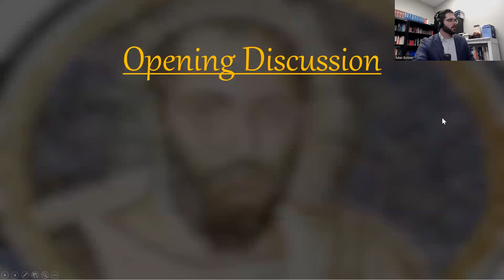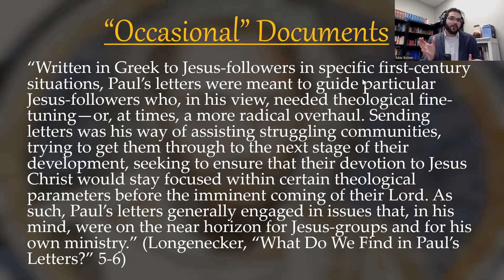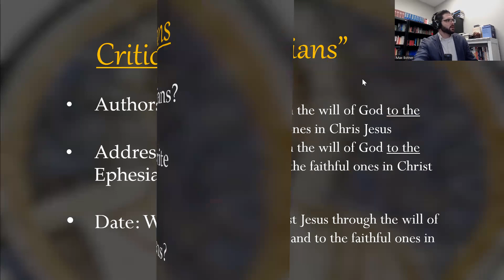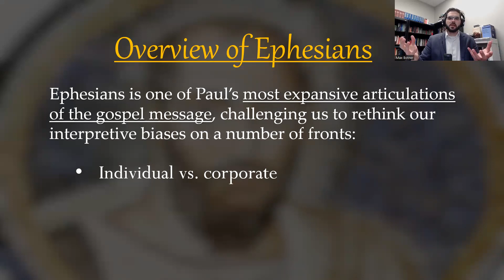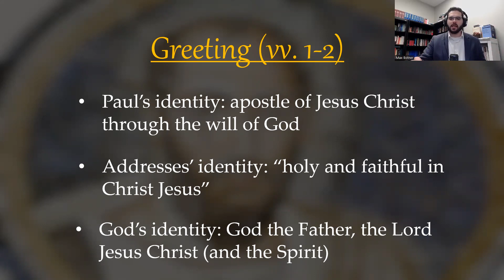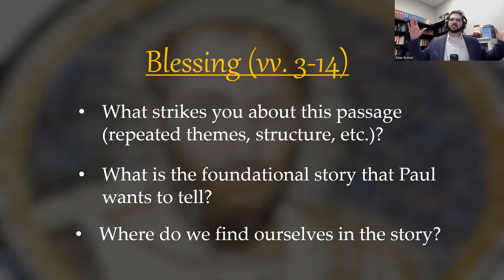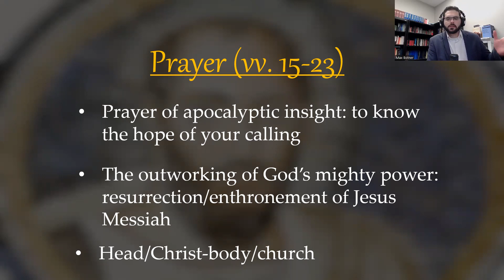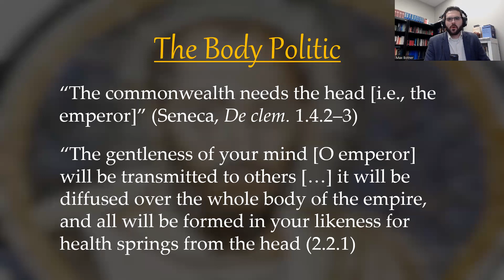Paul and the Letter To the Ephesians │ One People in Christ (Session 1)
Join the Facebook Center for Bible Study Group for ongoing conversation about the Bible, live Q&A sessions, and great community.

Paul’s letter to the Ephesians is a powerful articulation of the Christian gospel—a drama in which the God of Israel enacts the divine will for cosmic redemption in Christ (Eph 1:10). The apostle summons us to inhabit this story and so to embrace our “in Christ” identity. In an age of hyper-individualism, deconstruction, and deep-seated division, Ephesians offers a clarion call to the people of God to work out authentic Christian unity. This is the first session of our class on Paul's letter To the Ephesians. The goal of this first class is to give you a framework for interpreting Paul.

Chapter Breakdown👇
:25 - Overview of handout and class
4:53 - Popular ideas and assumptions about Paul
7:03 - A brief sketch of Paul's life
12:10 - Paul's letters are "occasional documents"
14:48 - Paul was a "pastoral theologian"
17:56 - Critical Issues in "To the Ephesians"
20:03 - Original destination of "To the Ephesians"?
26:35 - Dating Ephesians
30:02 - Overview of Ephesians
36:00 - Opening Greeting (Eph 1:1-2)
42:00 - Blessing (Eph 1:3-14)
52:40 - Prayer (54:35)
1:00:25 - The Politics of "Head-Body" Language

Class Notes👇
I. Paul’s Letters and the Letter to the Ephesians
• Paul’s letters are “occasional documents”
• Prison Epistles: Ephesians, Philippians, Colossians, Philemon
• “To the Ephesians”?

II. An outline of Ephesians
• Greeting (1:1-2)
• Ground narrative: The cosmic victory of God in Christ (1:3-2:22)
• Digression: the incarcerated apostle (3:1-13); + prayer (3:14-21)
• Paraenesis / moral instruction: unity and witness (4:1-6:9)
• Peroratio / summary + exhortation: the nature of the battle (6:10-20)
• Closing: commendation of Tychicus and farewell (6:21-24)

III. Greeting (vv. 1-2)
• Paul’s identity
• The addressees’ identity
• God’s identity: God the Father through the Lord Jesus Christ (by the Holy Spirit)

IV. Blessing (vv. 3-14)
• Theocentric narrative
• Predestination is about the unification of all things in Christ Jesus
• The Spirit as the sign and seal of our new creational inheritance

V. Prayer (vv. 15-23)
• Paul prays that the church might have ever greater insight into the riches of our new creational inheritance
• The creator’s power was put into effect through the resurrection and exaltation of the Lord Jesus Christ
• Jesus’s exaltation is God’s victory over the cosmic powers, some of which have wreaked havoc on his good creation

Resources for Further Study👇
- Cohick, Lynn H. The Letter to the Ephesians. NICNT. Grand Rapids: Eerdmans, 2020.
- Gombis, Timothy G. The Drama of Ephesians: Participating in the Triumph of God. Downers Grove: IVP, 2010.
- McKnight, Scot, Lynn Cohick, and Nijay Gupta, eds. Dictionary of Paul and His Letters. 2nd ed. Downers Grove, IVP, 2023.
- Wright, N. T. Paul for Everyone. The Prison Letters: Ephesians, Philippians, Colossian, and Philemon. Louisville: Westminster John Knox, 2002.